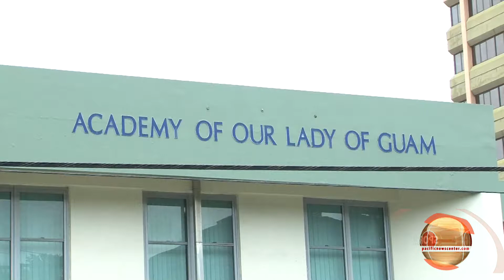SPORTS NOW-20150116 1 (Output 1).mov